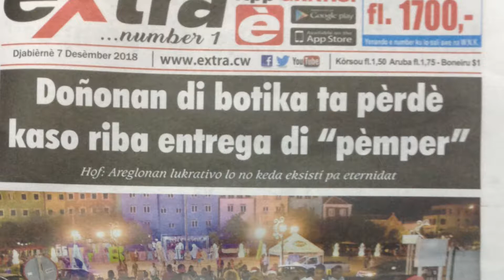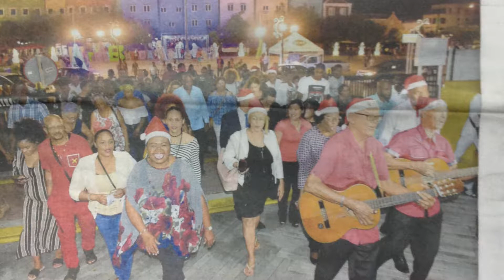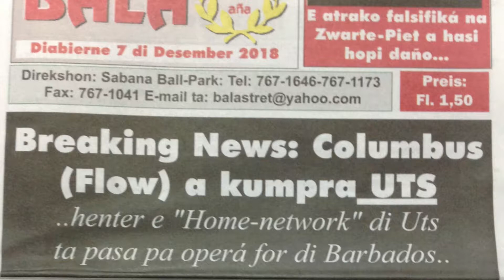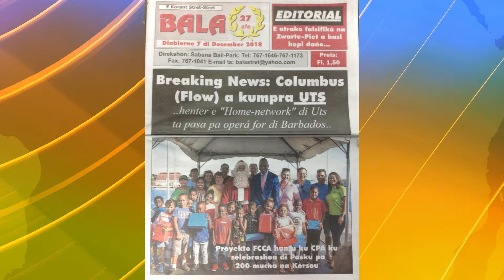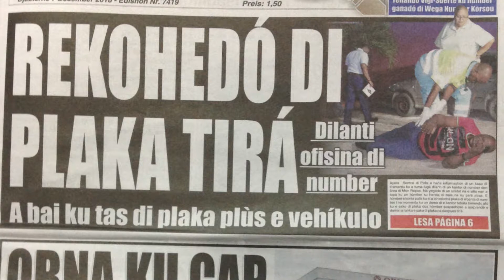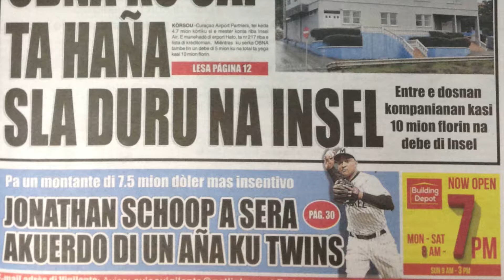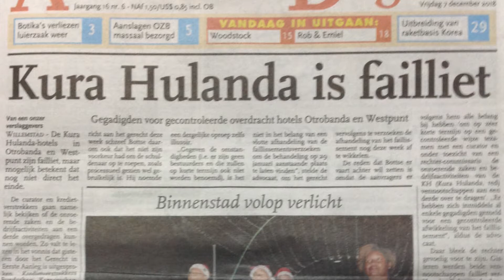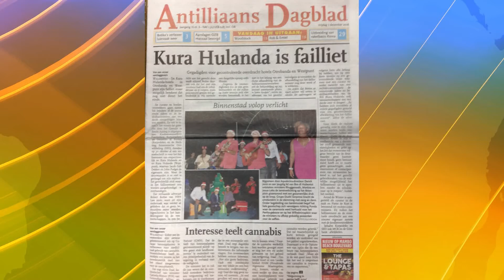Kofi i Notisia 07 December 2018 2